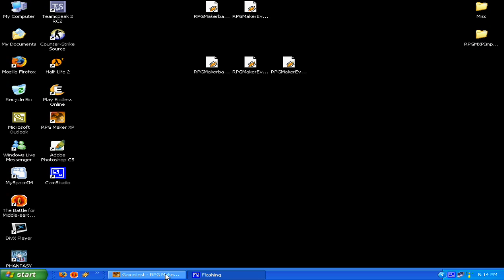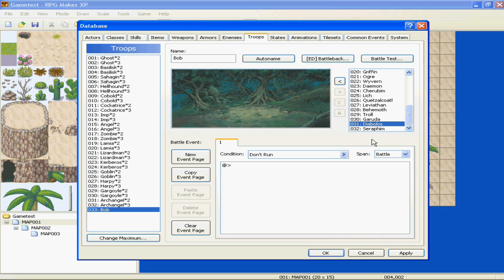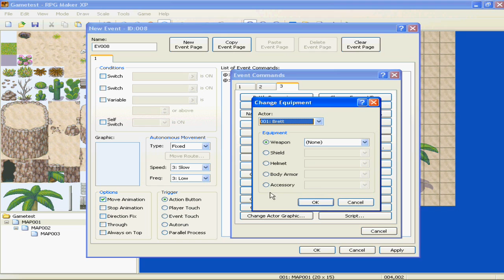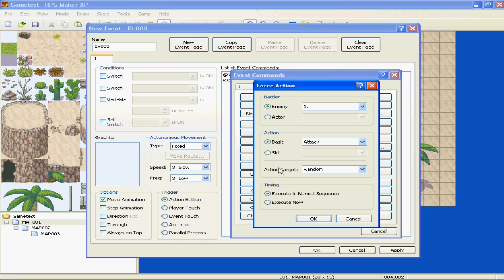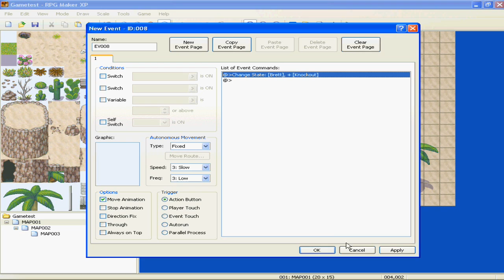RPG Maker XP Tutorial - Part Four - Page Three